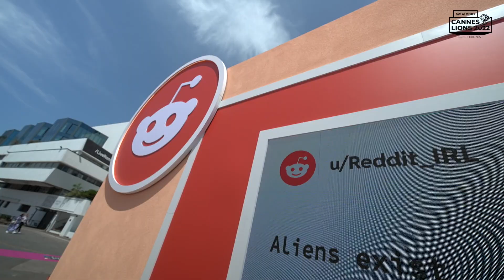Fundstücke aus Cannes am Dienstag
Fundstücke aus Cannes: Das sind die Dinge, die uns in Cannes über den Weg gelaufen und aufgefallen sind. Dinge wie Trend-Themen, spannende oder abgefahrene Technologien, kreative Umsetzungen oder etwas, was sonst keinen Platz woanders findet.